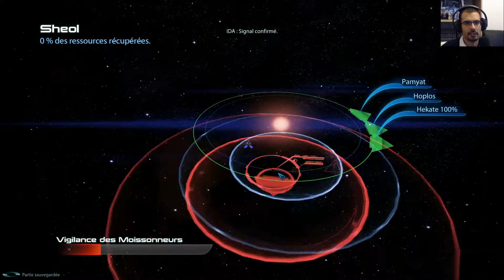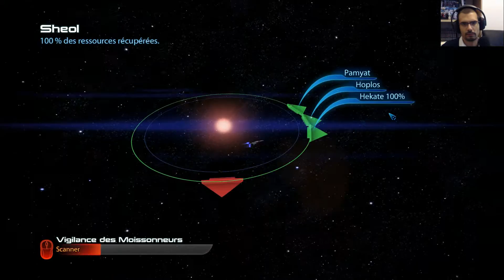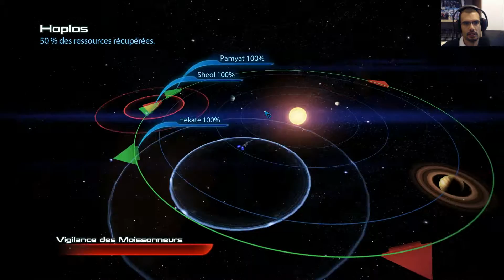Let's Play : Mass Effect 3 - Épisode 34 : Les radations c'est le mal ! - Français - HD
On fini les quêtes 2ndaires du moment puis on retourne à la Citadelle